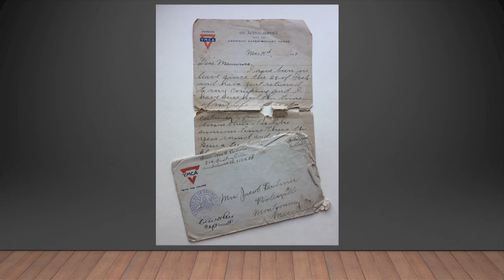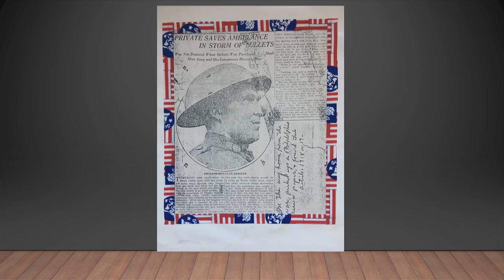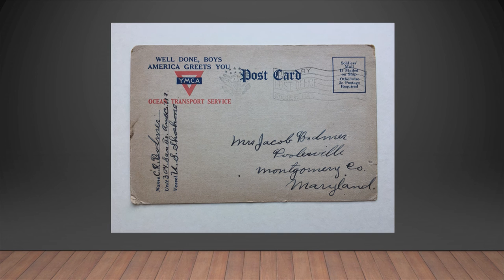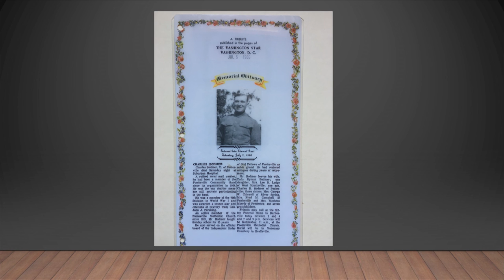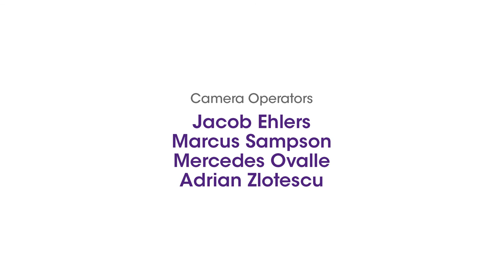History Conference 2017: A WWI Soldier's Story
In this lecture titled A World War I Soldier's Story, Ed and Nancy Bodmer recount Charles Roszier Bodmer’s heroic experiences in World War I with his uniform, helmet, letters, and pictures.

This presentation took place at the History Conference 2017 hosted by Montgomery County Historical Society

Germantown campus, Montgomery College